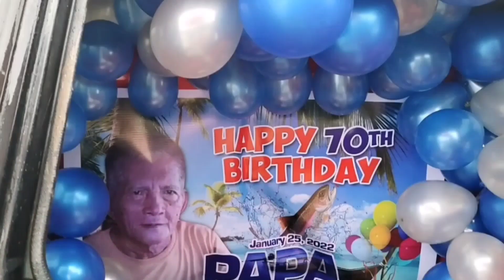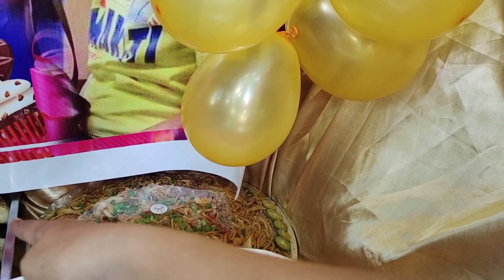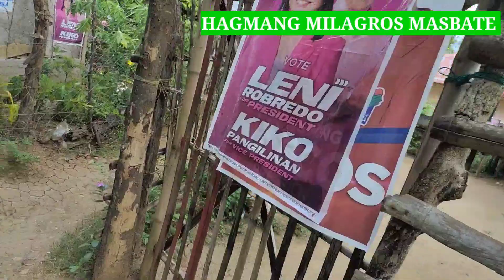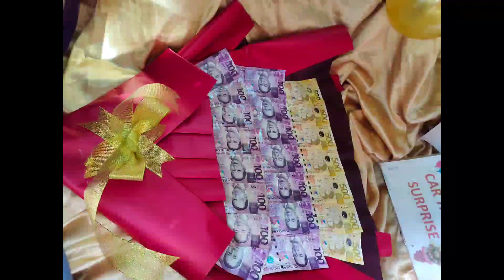Hindi mapakali si nanay sa mga paninda niya na dumating sa kanya wala daw sya pambayad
gulat na gulat ang Celebrant dahil may biglang dumating na mga paninda niya na di naman talaga daw sya nag order sabi ko pwede naman e-cancel pero magpirma sya. Ayaw niya baka daw makulong sya na stress lang naman ang ating celebrant
Peace po tayo Maam napag utusan lang po talaga ako

Happy 70th birthday Maam Conchita Rapsing Hagmang Milagros Masbate
 at ang surprisang ito ay ipinagkaloob ng kanyang mapagmahal na anak na isang dakilang OFW Maam Cecile Rapsing All the way from China with Love. And thank you so much maam for Choosing and trusting ANNE'S CAR TRUNK SURPRISE MASBATE CITY

SURPRISING your Loved One is a different way.
Arat na!
Mag Message kana kay magsabot kita. Adi an BARATO kag SULIT NA CAR TRUNK SURPRISE san MASBATE na imo ginahanap!
 Nano pa an ginahulat mo? Book na Anne's Car Trunk Surprise Masbate City
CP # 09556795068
Naga deliver kami bisan diin na parte san Masbate.